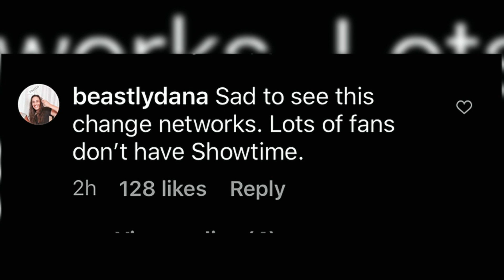Rupaul's Drag Race Season 12 Cast REVEALED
Start your engines Kweens! As Season 12 begins, Drag Race All Stars finds a new home, plus exciting updates to the NUBIA Tour, next on Afterbuzz TV’s Drag Race Weekly with Mark J. Freeman (@loraynelove)!